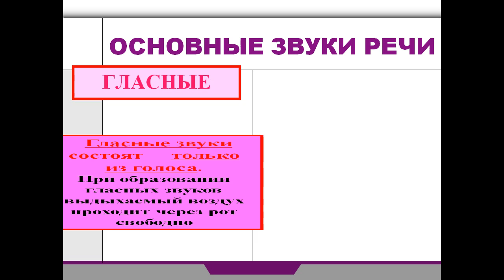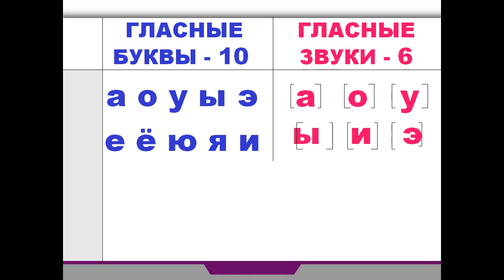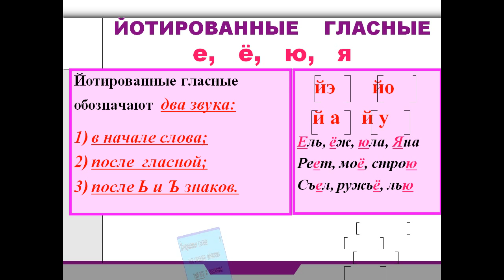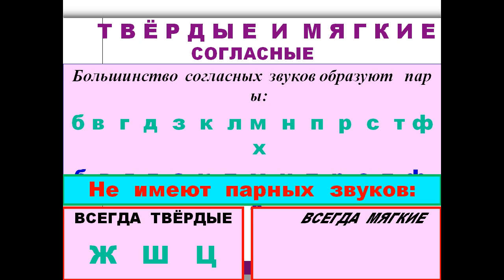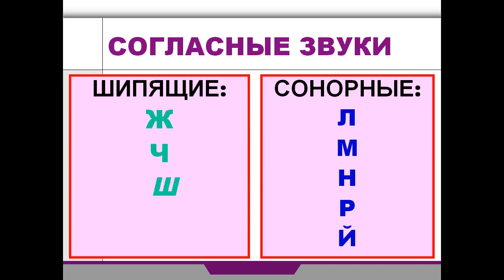Звуки речи Фонетика